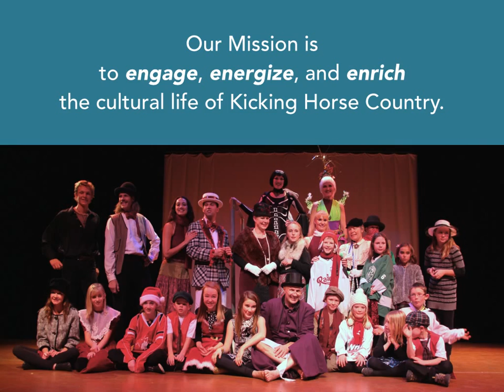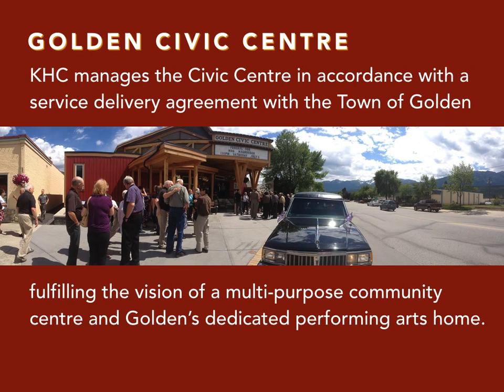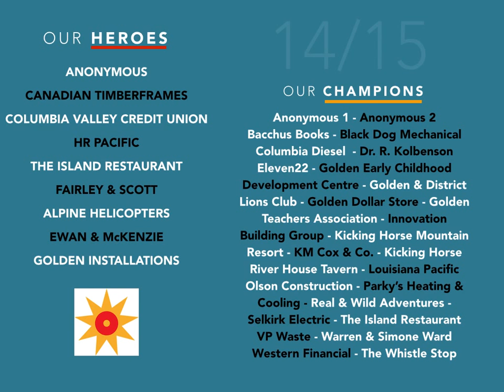KHC AGM 14 15 Annual Program Overview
Click to see an overview of our June 2014 - May 2015 fiscal year.